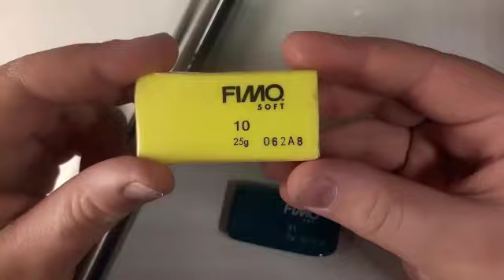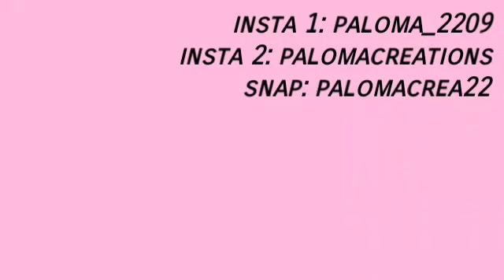Dégradé 3 couleur (tuto débutant)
Bonjour tout le monde aujourd'hui on se retrouve pour une nouvelle vidéo Youtube il s'agit d'une video tuto débutant dégradé j'espère que ça vous plaira je vous fais de très gros bisous à bientôt ☆